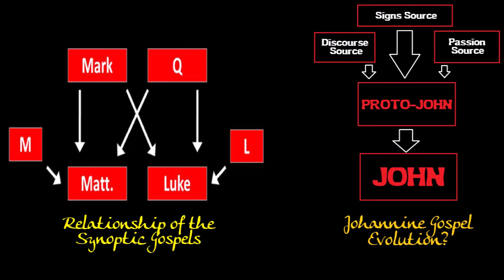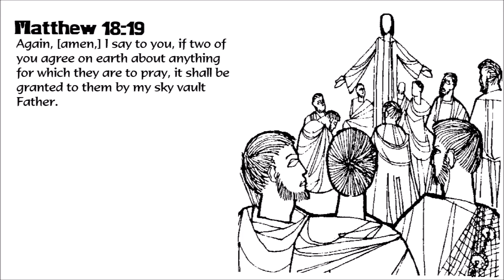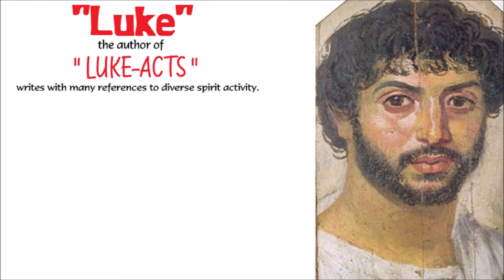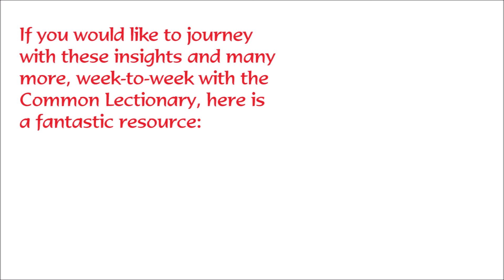Pentecost: How God Commissions Leaders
The giving of the Holy Spirit in the Gospel of John is very different than the story of this Gift in Acts of the Apostles! Why? When was the Spirit given by the risen Jesus? And how did ancient Mediterranean people recognize legitimate and credible leaders?